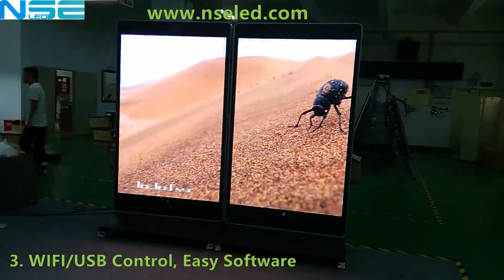Easy Joint and Split LED Poster Display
NSE LED is the leading supplier for portable led signs, such as taxi top led display, led digital poster, circle led display, indoor and outdoor led screens etc.
This video is to show our new design: easy joint and split led poster screen.
Key Features:
1. 1024*1536mm
2. Easy split and joint
3. Perfect for retail
4. WIFI/USB control with easy software
5. Plug & Play solution